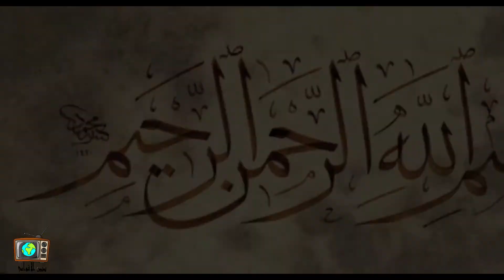Pope Francis met Ayatollah Sistani |Pope francis visit to Iraq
Pope Francis met Ayatollah Sistani |Pope francis visit to Iraq complete story
Why pope francis met Ayatollah Syed Sistani ?

Support us!